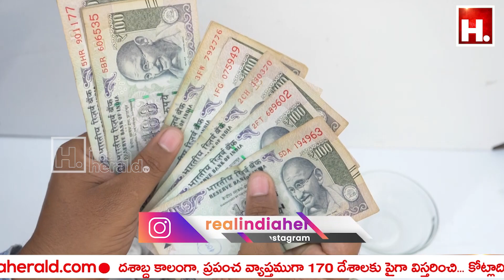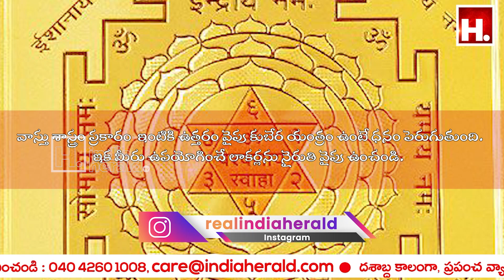మీ ఇంట్లోకి డబ్బు రావాలంటే..మీ ఇంటి వాస్తు కూడా బాగుండాలి.. అది ఎలానో తెలుసా..? || IndiaHeraldTV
మీ ఇంట్లోకి డబ్బు రావాలంటే..మీ ఇంటి వాస్తు కూడా బాగుండాలి.. అది ఎలానో తెలుసా..?